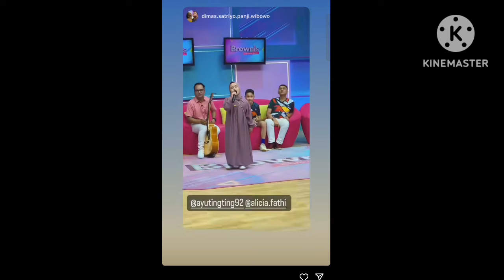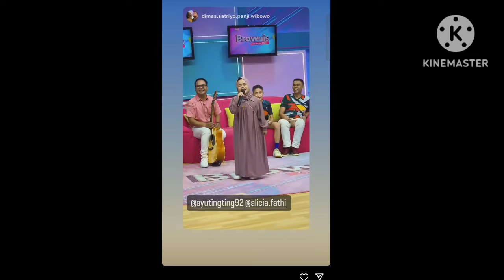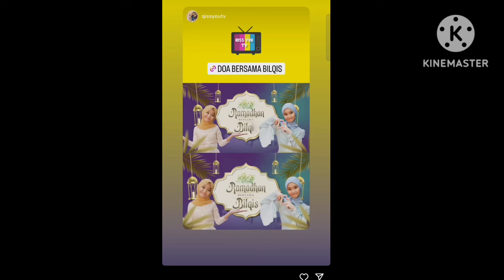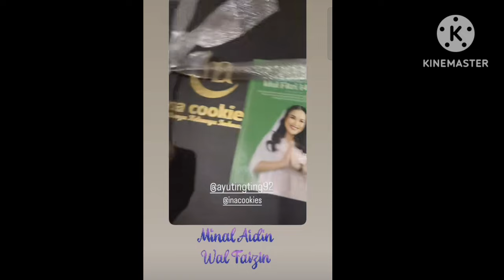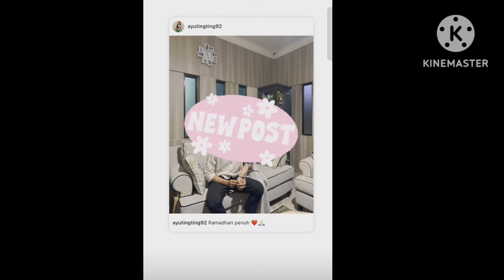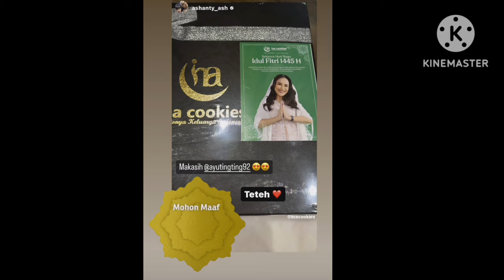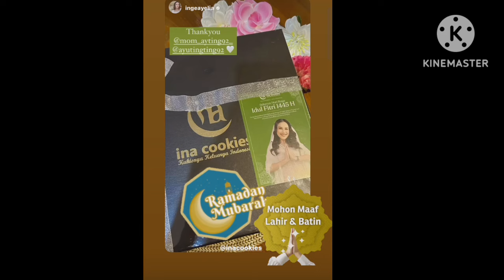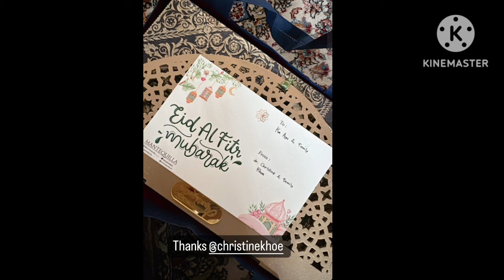BENARKAH INI.. ADA YANG SPESIAL BERSAMA AYU TT HARI INI. COBA LIHAT VIDEO INI